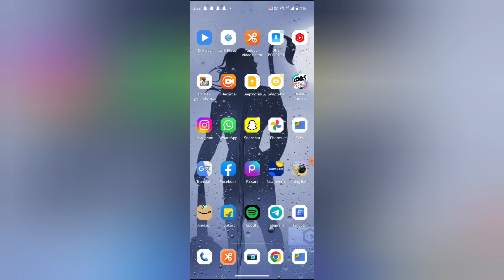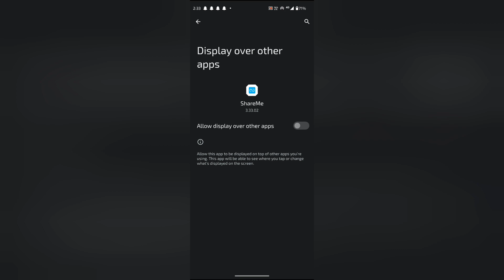How to allow display app in share me, share me mein display app allow kaise kare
WEB-INFO, @WEB-INFO